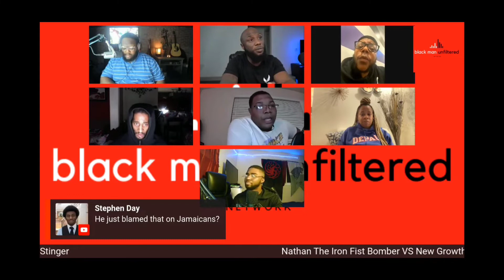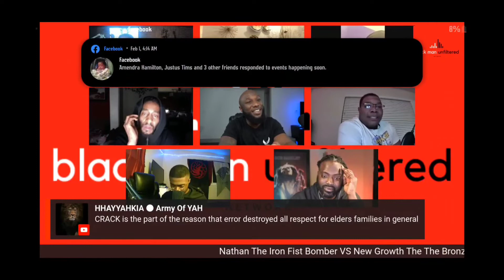When I Make It I'm Leaving The Community... @RealNathanDaley responds to the panel's mindset!!